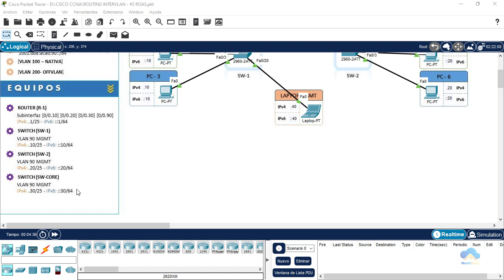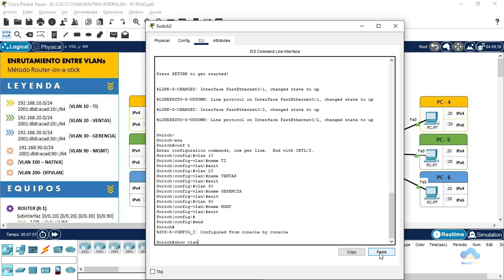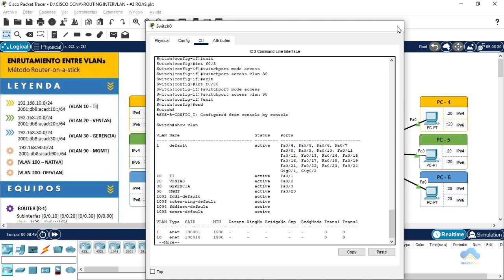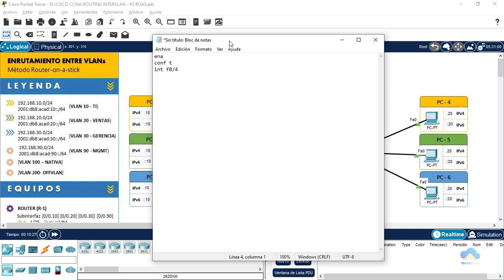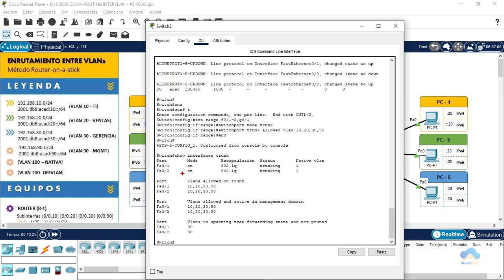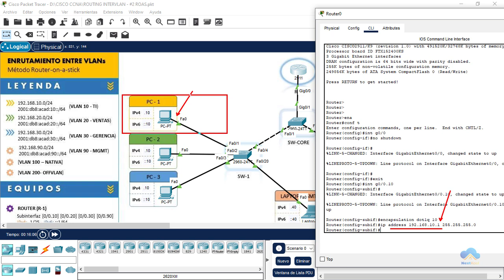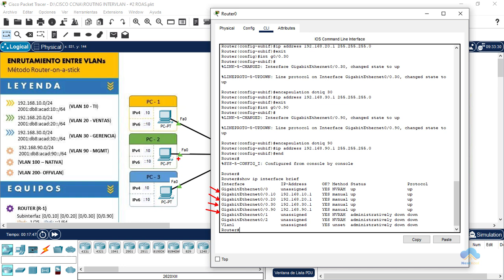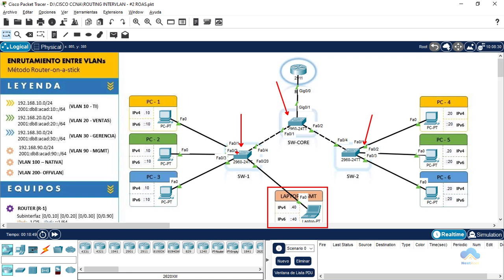Enrutamiento InterVLAN - #2 Método ROAS en ciscopackettracer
Link del archivo PKT